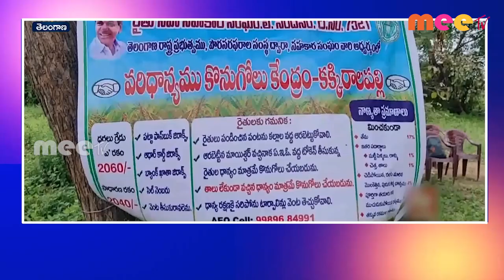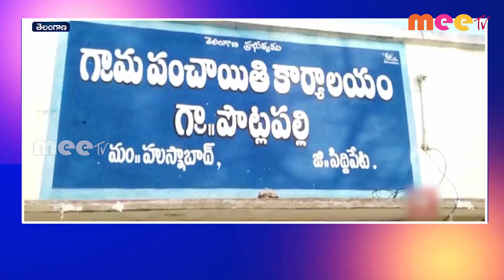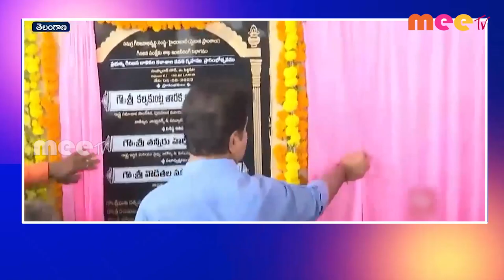05-05-2023 ll MEETV NEWS